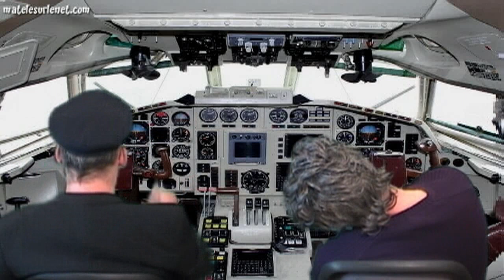Le pilote de l'avion se réveille et......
Croyant qu'il allait percuter un autre avion, il provoque la panique et fait 16 blessés !!! (source de l'info leparisien.fr)